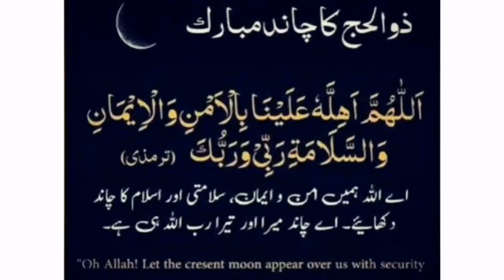Homemade gram flour (Besan) face pack. Get fair and acne free skin with this pack.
This pack is very useful for your skin. This pack remove acne and fair to your skin.

Which ingredients used in the remedy.

1)Gram flour
2)tomato pulp
3)Aloevera gel
4)Turmeric
5)Lemon juice